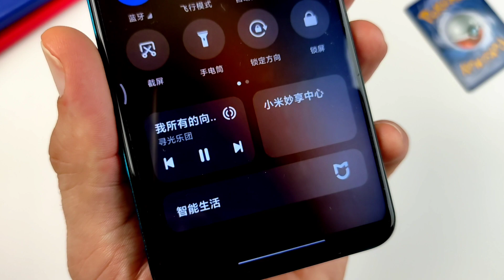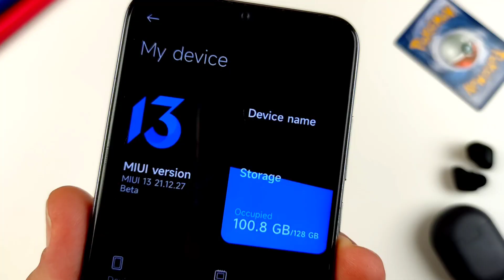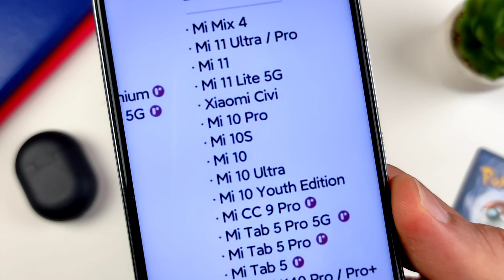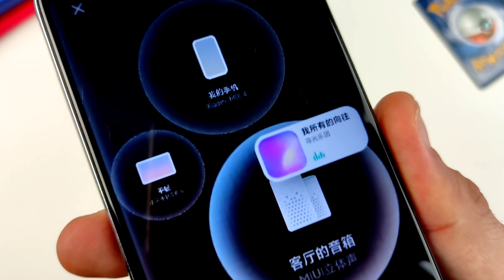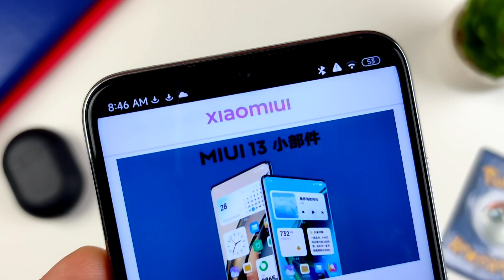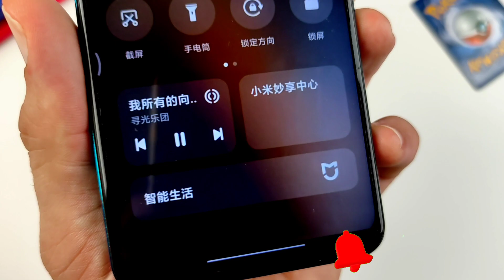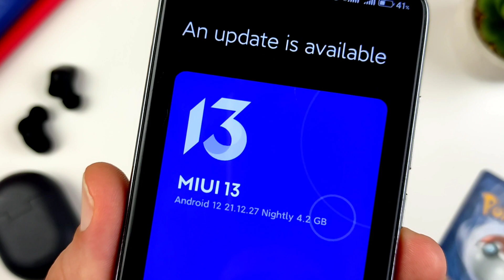Vai ATUALIZAR esse MÊS⚡MIUI 13 RADAR OFICIAL de ATUALIZAÇÕES | Veja quais XIAOMI serão os PRIMEIROS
Confira o primeiro radar oficial da Miui 13, veja quais celulares Xiaomi vão atualizar primeiro. A Xiaomi vai enviar várias atualizações da Miui 13 agora em janeiro e você pode conferir se o seu xiaomi vai atualizar esse mês